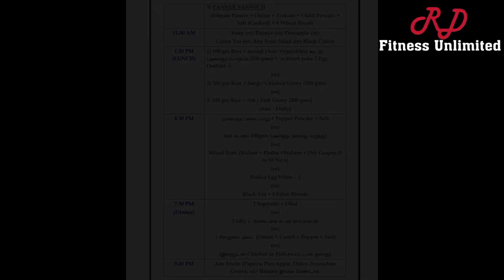C-Section Diet & Workouts | பிரசவத்திற்குப் பின் இப்படிதான் இருக்கணும் | Tamil | RD Fitness Unlimi